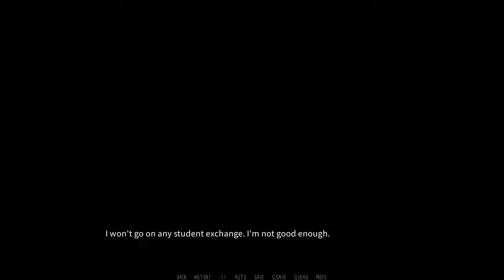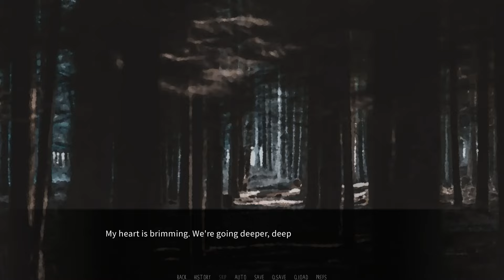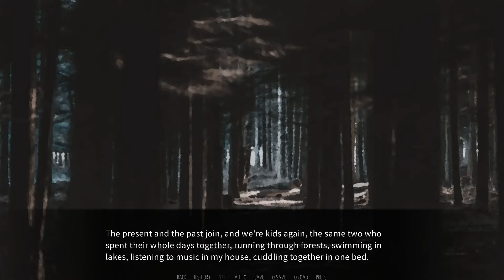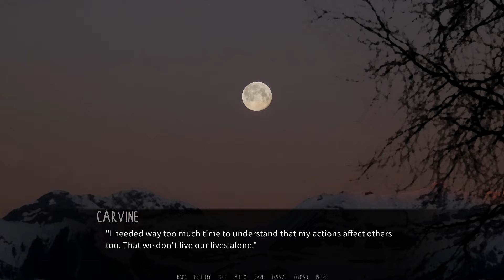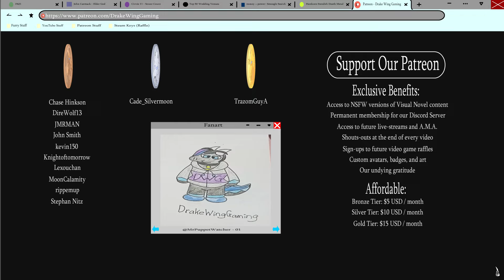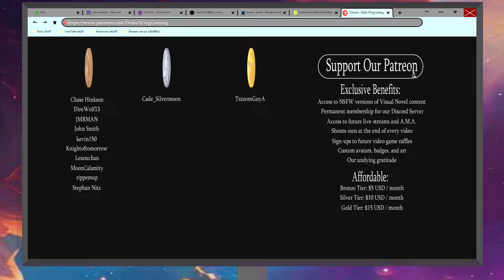A Buck In Need- Dawn Chorus| Rune's Path #19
Carvine checks in in Rune, only to find him quite obviously intoxicated and in a bad spot in a new episode of Dawn Chorus!